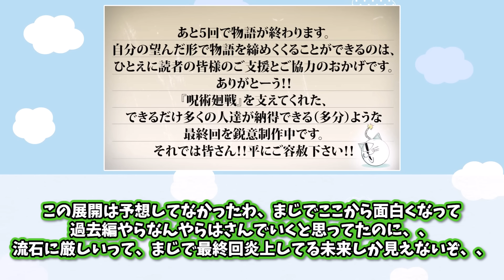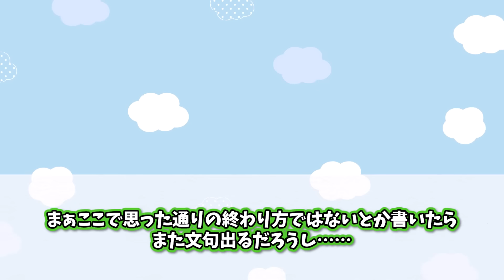【閲覧注意】ラスト5話！？公式から「呪術廻戦の完結まであと5話」しかないことが突然明かされ衝撃を受けた読者の反応集【呪術廻戦】【266話】【完結】【漫画】【考察】【アニメ】【最新話】【みんなの反応集】